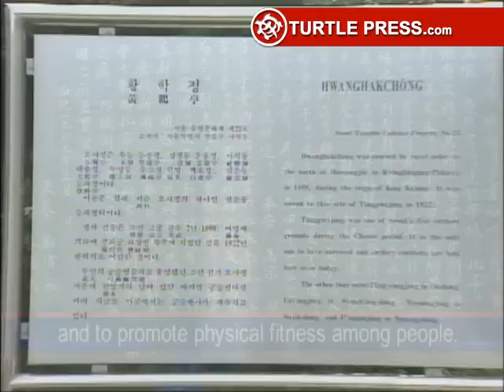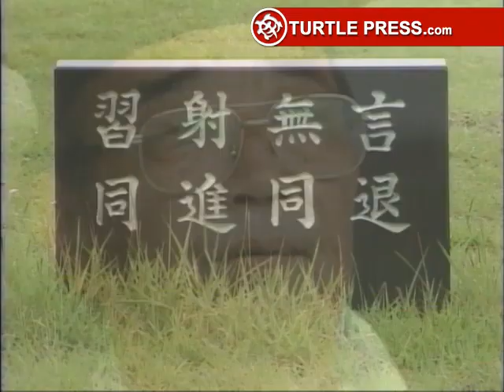Korean Archery (traditional) Documentary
This video is a brief overview of traditional Korean archery (Kuk Kung, Gong Sul or Goong Do). For more traditional archery on YouTube check out the archery playlist of